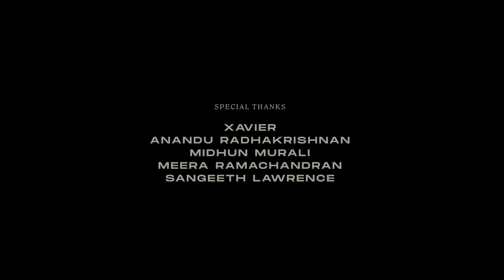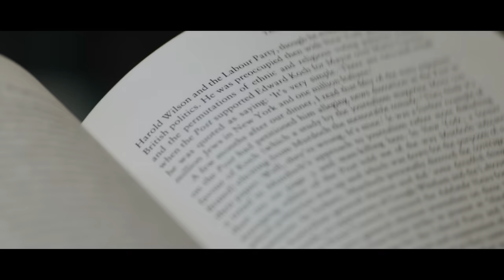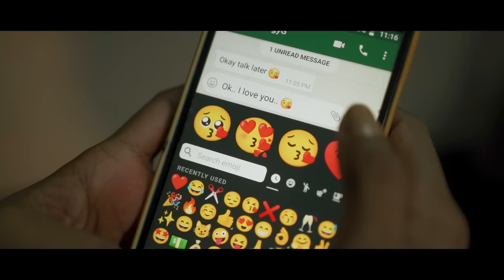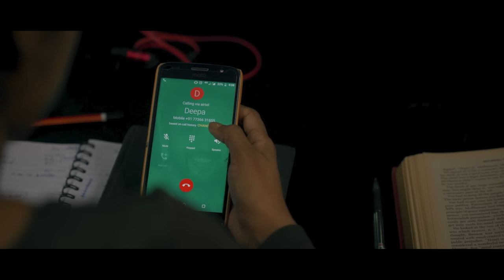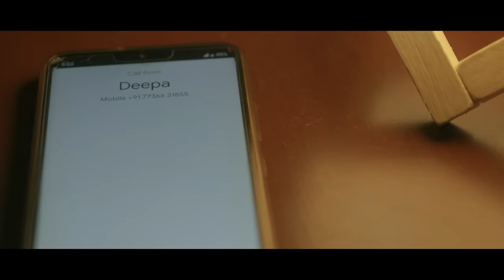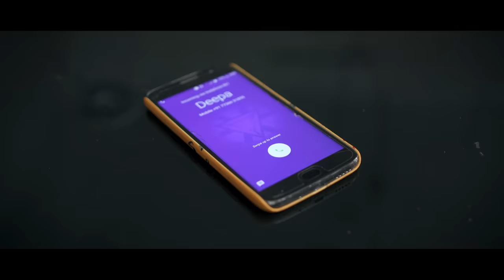Mollie | Thriller/Horror by Sajesh Rajan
Presenting you the Malayalam short film Mollie​ Directed By SajeshRajan​

Special Thanks to Mr.Jabir VM

Cast:
Rini Madathil

Story, Screenplay, Dialogues, Direction, Producer, Editing, & Poster design: Sajesh Rajan
Production Partner: Ramiz Ibn Uvaiz and Sreeraj PS
Cinematographer: Sreeraj PS
Sound Design: Sreejith Sreenivasan
Production Manager: Ashlin Alphonse
Location Manager: Vineesh Antony
Sound Recordist: Jefrin Jerry
Assistant Director: ShabeerAliyar
Assistant Cameraman: Rizwan Ichu

We’re on WhatsApp!